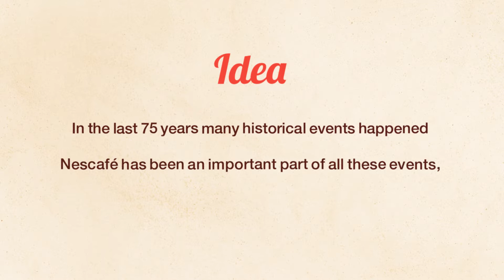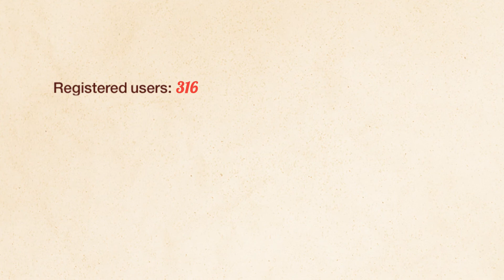Nezaboravni NESCAFÉ trenuci - Case Study by Drap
A Case Study video for NESCAFÉ's Facebook celebration of its' 75th anniversary.